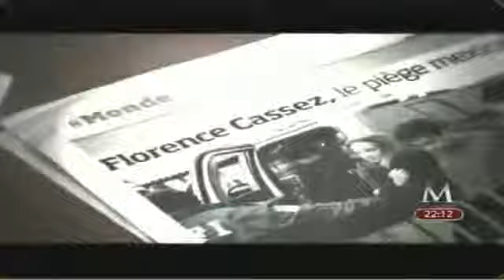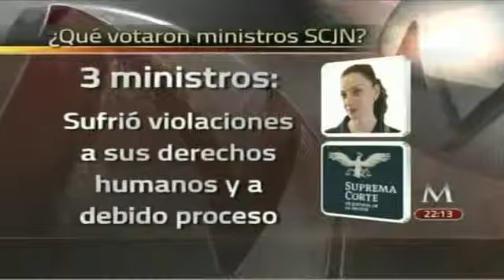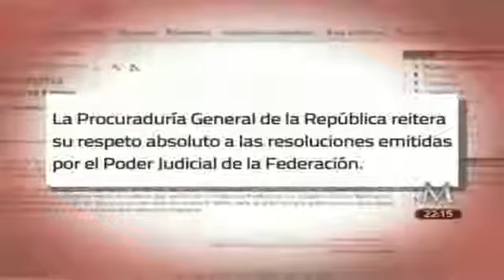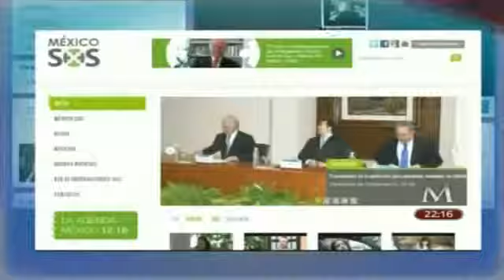Florence Cassez vuela libre a Francia, se va de México 23Enero2017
Este 23 de enero de 2017, la Suprema Corte de Justicia de la Nación otorgó un amparo seco y llano a la francesa Florence Cassez, acusada de participar junto con la banda delictiva Los.

Luego de cumplir siete de los 60 años de cárcel en México, Florence Cassez ya está en Francia con su familia.

Liberan a Florence Cassez con chaleco antibalas 23Enero2017.

El telemontaje y la simulación de una liberación y detención en vivo y en directo de Cassez y de su pareja sentimental Israel Vallarta se convirtieron en parte de la argumentación.